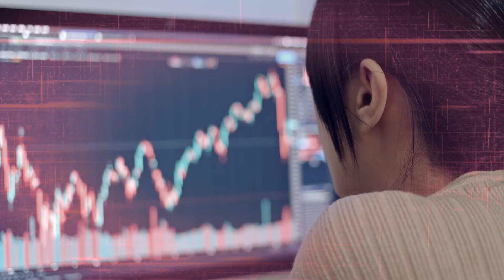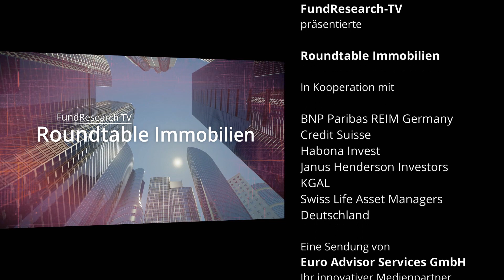Roundtable Immobilien - Trailer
Der Trailer zum Roundtable Immobilien auf FundResearch TV.

Im Roundtable Immobilien fassen sechs Experten erstmals in einer Videokonferenz die heißen Themen an, die den Markt derzeit bewegen: Welche Auswirkungen hat die Corona-Krise? Welche Trends setzen sich durch? Und welche Arten von Immobilien sind jetzt weniger gefragt?

Die in diesem Video enthaltenen Angaben stellen keine Anlageberatung dar. EAS übernimmt keine Garantie für die Richtigkeit und Vollständigkeit der von Dritten zur Verfügung gestellten Informationen. Alle Meinungsäußerungen geben die aktuelle Einschätzung der beteiligten Personen bzw. Fondsgesellschaften wieder, die sich ohne vorherige Ankündigung ändern können. Prognosen sind kein verlässlicher Indikator für die zukünftige Wertentwicklung. Prognosen basieren auf Annahmen, Schätzungen, Ansichten und hypothetischen Modellen oder Analysen, die sich als nicht zutreffend oder nicht korrekt erweisen können. Wertentwicklungen der Vergangenheit sind kein zuverlässiger Indikator für die zukünftige Wertentwicklung.
Investieren birgt Risiken. Der Wert einer Anlage und Erträge daraus können sinken oder steigen. Investoren erhalten den investierten Betrag gegebenenfalls nicht in voller Höhe zurück. Die in diesem Beitrag enthaltenen Informationen genügen nicht allen gesetzlichen Anforderungen zur Gewährleistung der Unvoreingenommenheit von Anlageempfehlungen oder Anlagestrategieempfehlungen und unterliegen keinem Verbot des Handels vor der Veröffentlichung solcher Empfehlungen. Die Vervielfältigung, Veröffentlichung sowie die Weitergabe des Inhalts ist in jedweder Form nicht gestattet.

Herausgeber:
Euro Advisor Services GmbH

Bayerstrasse 71-73, 80335 München
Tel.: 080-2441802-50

HRB 135483